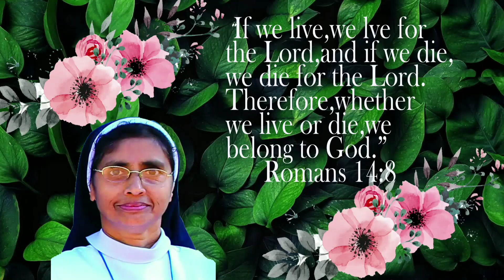Sr. Lincy CPS/ Funeral Ceremony/Arama mozhical